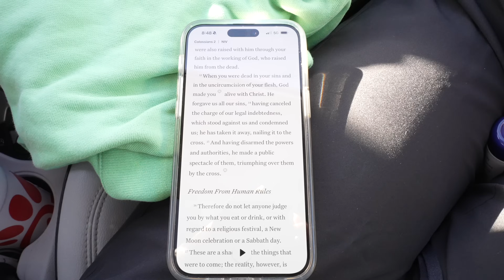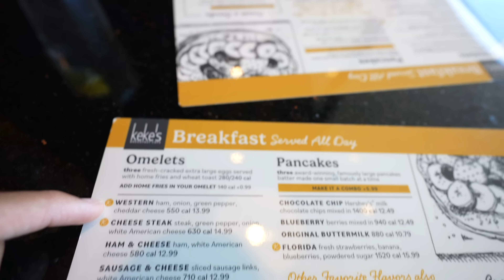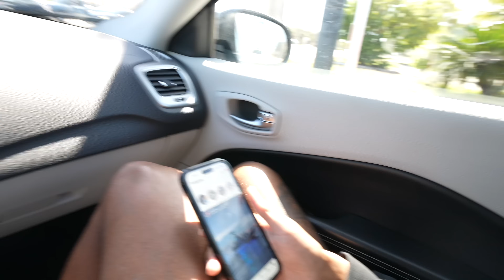BUYING A HOUSE??!! | Productive day | Getting back on track | Workouts | Leg Day | Day in the life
Hi guys! I hope you love this video! Toine and I wanted to take y’all through a couple of productive days in our lives. We’re enjoying off-season and we may’ be bought a house 😳 I can’t wait for y’all to tour it! Toine took me through a football workout AND an athletic leg day in this vlog. We went out to eat and overall y’all just get a peak into our lives ❤️